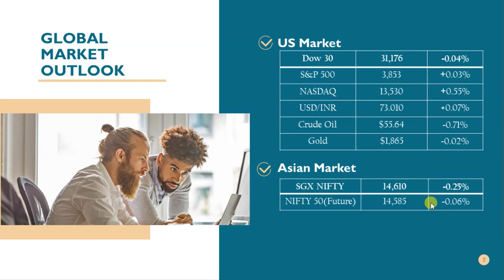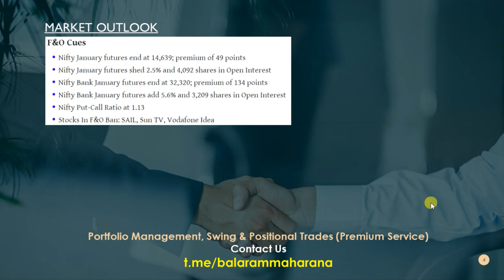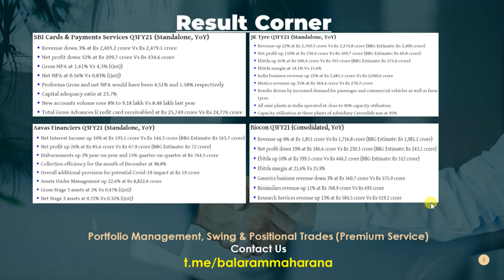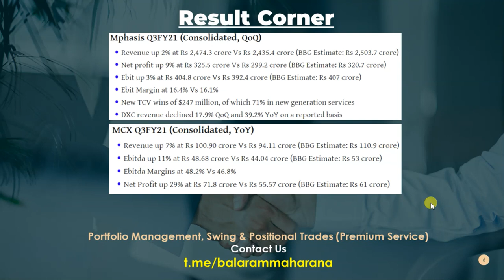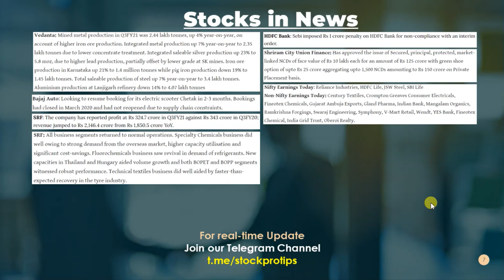Intraday Trade Setup I Reliance, SBICARD, Vedanta, HDFCLIFE, SBILIFE, Yesbank, JSWSteel, Biocon, MCX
Intraday Stock Watchlist I 22 January 2021 -

Most active stocks
Tata Motors, Reliance, Bajaj Finance, HDFC Bank, Bajaj Finserv, Asian Paints

Upcoming Result:
Reliance Industries, Gland Pharma, HDFC Life, SBI Life Insurance, Symphony, Yes Bank, Polycab, Oberoi Realty, Westlife Development.

In this video, we will discuss share market news, stocks in the news(trending stocks in the news), intraday trading tips, intraday stocks watchlist, NIFTY & BANKNIFTY option chain analysis for upcoming trading day on January 22, 2021. Don't miss out.